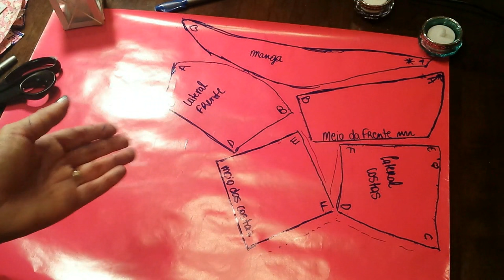COMO FAZER moldes pra Cosplay e Roupas - BEM FÁCIL | COSTURA COSPLAY 1 | H-SAMA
THE PROJECT
NIVEL DE DIFICULDADE: Iniciante
TEMPO: 15min a 1h (depende do tamanho do molde)
CUSTO: Mínimo de 10 reais

MUSIC
[Batman] - TV Vintage Break
[HipHop Bass] - Music Jam Maker
[Shesh Pesh ] - JR Tundra - Youtube Library